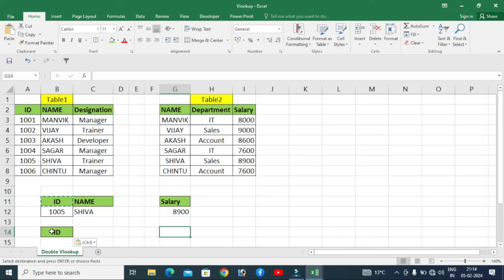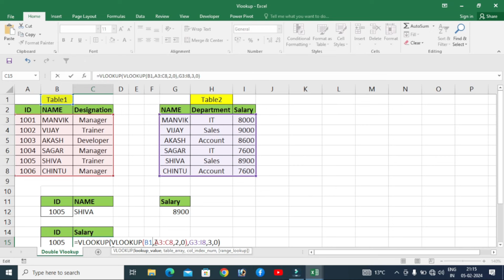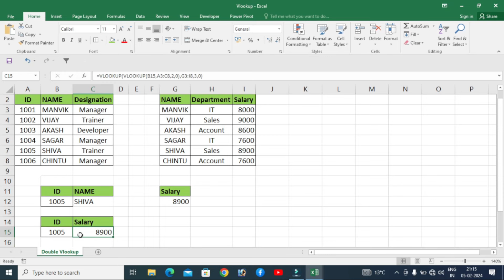Double vlookup | How to use Double vlookup in Excel | Nested Vlookup | Multipl vlookup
This video will explain how to use double vlookup

1. How to apply Double vlookup formula in excel
2. How to use Double vlookup formula in excel
3. How to work double vlookup function
4. Double vlookup formula use in excel
5. vlookup in vlookup excel

Share & Comments jarur kare. 🙂